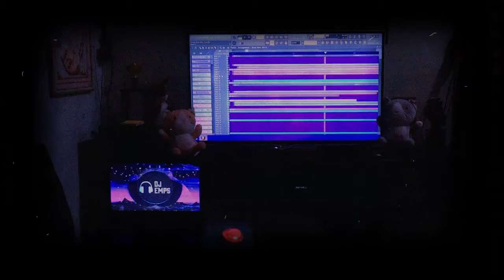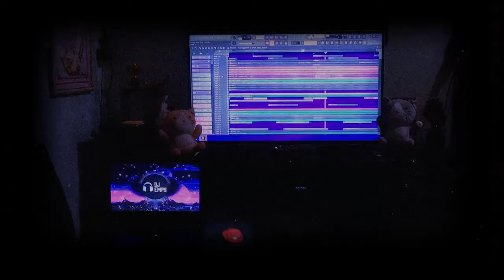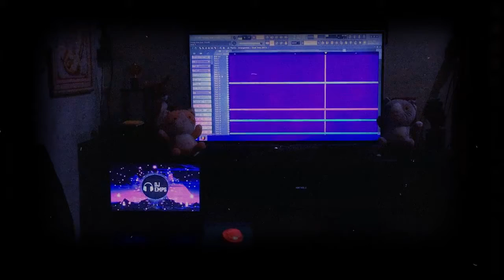DJ Emps - K-2523 Island (feat. Cico)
After those weird moments under the ocean, he went to an island with his friend and discovers something wonderful.
And island with talented people and a good leader.
The leader gave them a task in order to stay in the island for a longer time. It was a rough experience, but according to them, it was worth it!